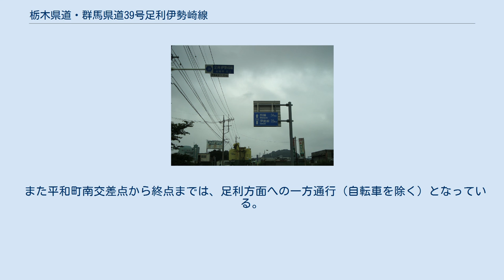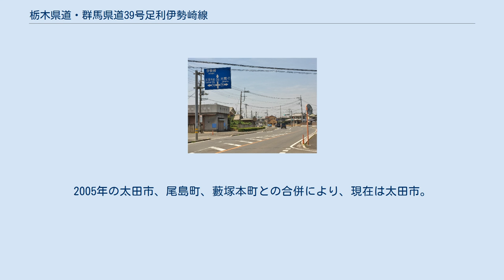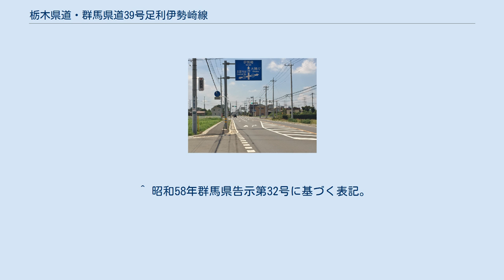栃木県道・群馬県道39号足利伊勢崎線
栃木県道・群馬県道39号足利伊勢崎線（とちぎけんどう・ぐんまけんどう39ごう あしかがいせさきせん）は、栃木県足利市から群馬県伊勢崎市に至る県道（主要地方道）である。
 本路線は、北関東自動車道と県内の主要道路である群馬県道2号前橋館林線の中間に位置し、群馬県内を横方向に繋がる重要ルートである。
太田市・只上八幡前交差点から伊勢崎市・流通団地前交差点あたりまでは北関東自動車道とほぼ並行して走っている。
 また一定の交通量があり、足利市および伊勢崎市の一部ではカーブの多い箇所があるため、走行には注意が必要である。
かつて混雑していた箇所は、北関東自動車道の開通により混雑が低減された。
 伊勢崎市の東武伊勢崎線交差付近（中央町/平和町）から平和町南（旧・福島病院前）交差点（平和町/大手町）までは、センターラインのない1.5車線となっている。
この区間では一時停止が必要な（「止まれ」の標識がある）交差点が1ヶ所存在する。
 また平和町南交差点から終点までは、足利方面への一方通行（自転車を除く）となっている。
この区間は、地図によっては県道指定されていないこともある。
 起点・借宿町1丁目交差点 （足利市、2015年6月） 群馬県太田市只上付近 石橋十字路交差点付近 （太田市、2015年7月） 当交差点（78号現道交差）と伊勢崎方面を望む。
 新田小金井町北交差点付近 （太田市、2015年7月） 当交差点（78号新道・332号交差）と伊勢崎方面を望む。
当交差点から奥（西方向）は県道332号と重複する。
 ^ 昭和58年群馬県告示第32号に基づく表記。
2005年の太田市、尾島町、藪塚本町との合併により、現在は太田市。
2005年の伊勢崎市、赤堀町、境町との合併により、現在は太田市。